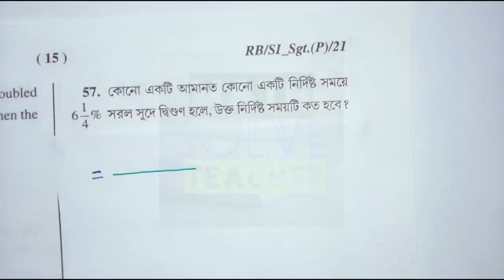FOOD SI,WBP, BANK, KP, SSC MTS, WBCS, RAIL এবং অন্যান্য চাকরীর প্রস্তুতি